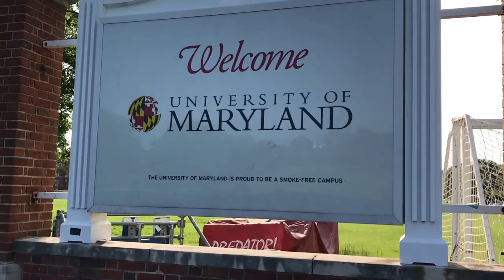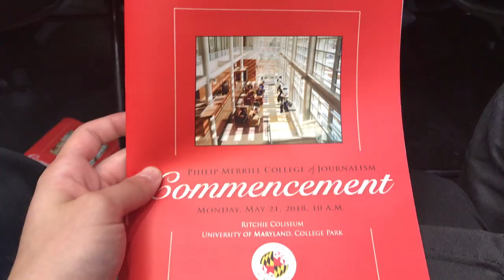I Graduate College and My Tassels Spin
What an awesome four years it has been. Very excited to have graduated college. Even more excited my tassels spin.

Sevel Productions 2018